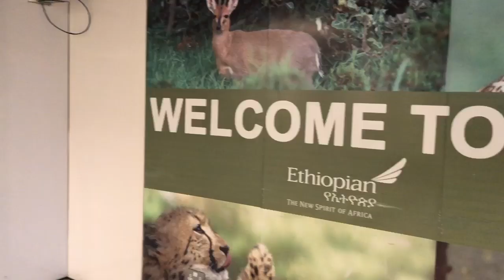VLOG KINSHASA ( PART 1 )